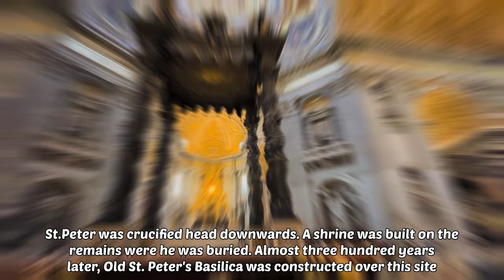Rome and Milan | Italy 4K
Rome is the capital city of Italy, the capital city of the gigantic  Roman empire.
 It was first called The Eternal City by the Roman poet Tibullus in the 1st century BC. Rome is the most populated city in Italy.

Milan is a city in northern Italy and the second-most populous city proper in Italy.

Vatican City (the smallest country in the world) is an independent country inside the city boundaries of Rome, the only existing example of a country within a city.

00:00 - Intro
00:16 - Milan
00:50 - Milan Cathedral
02:25 - Vatican Museums
04:05 - Saint Peter's Square
05:07 - Saint Peter's Basilica
06:40 - Colosseum
10:41 - Arch of Constantine
11:05 - Temple of Venus and Roma
11:52 - Arch of Titus
12:04 - Roman Forum